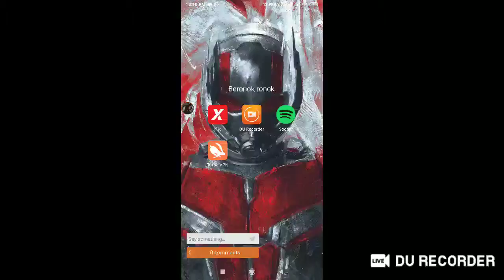Kehujanan Kepeluruan 6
CUTI!